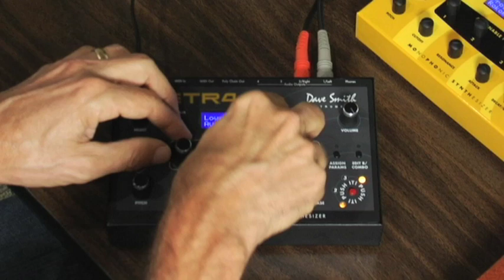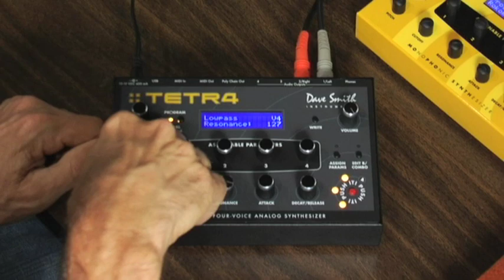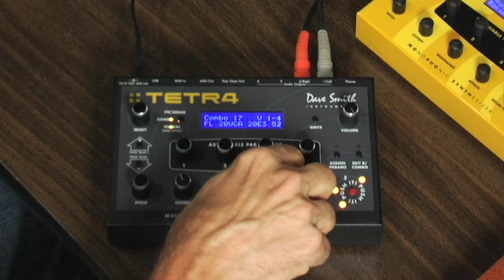Combos- DSI Dave Smith Instruments Tetra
Tetra is our next-generation analog poly synth. Tetra takes the award-winning sound and features of Mopho, multiplies them by four, and packs them in a box less than half an inch larger!

Tetra has multiple personalities. It is a four-voice, analog poly synth, a sort of mini Prophet. It's a four-part, multitimbral synth with separate outputs, essentially four Mophos in one very compact box. And its a voice expander for other Tetras or the Prophet 08.